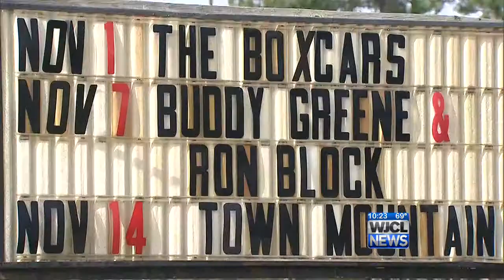Off The Beaten Path : Randy Wood Guitars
Bloomingdale man makes instruments for the stars